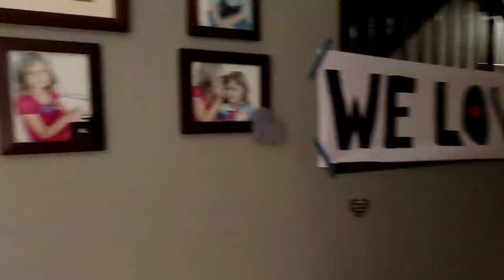HARDEST DAY OF OUR LIFE | SAYING GOODBYE with TEARS of LOVE to OUR SON for 2 YEARS | CALLED TO SERVE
This was the hardest video to edit. it was the hardest day of our life as we were saying goodbye to our son Braden for 2 years as he goes to serve a mission for our Church..The Church of Jesus Christ of Latter Day Saints. It was tough to send him off and drop him off at the MTC knowing that we were saying GoodBye for 2 years. We hope you enjoy this heart warming video showing the REAL LIFE of our Family as we say goodbye to our missionary ELDER PHILLIPS in one of the hardest days of our life.

Send mail to:
89112